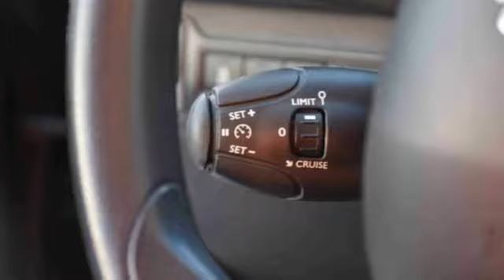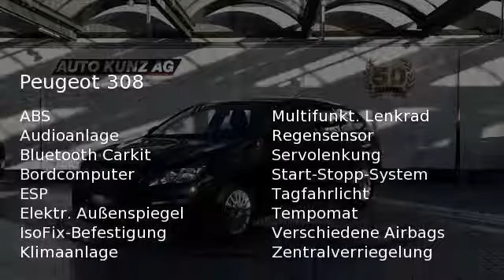Peugeot 308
Verbrauch komb: 4,9 l/100km
Verbrauch innerorts: 6,1 l/100km
Verbrauch außerorts: 4,2 l/100km
CO2 Emmision komb.: 113,0 g/km
CO2-Effizienz: C

Hersteller: Peugeot
Modellvariante: 308
Leistung: 131 kW
Hubraum: 1.199 cm3
Kraftstoff: Bezin
Schadstoffklasse: euro 6
Getriebe: schaltgetriebe
Gesamtgewicht: 1.840 kg
Karosserie: stationwagon (5 drs)
Farbe: schwarz

Ausstattung:
* 6 Airbags
* Polsterstoff
* ABS (Antiblockiersystem)
* Servolenkung
* Zentralverriegelung
* Klimaanlage
* Radio
* Bordcomputer
* Elektrische Fensterheber
* Außenspiegel elektrisch verstellbar
* Tempomat
* Elektrische Wegfahrsperre
* Metallic
* ESP (Elektronisches Stabilitäts-Programm)
* Kindersitzvorbereitung (ISOFIX)
* Regensensor
* Multifunktionslenkrad
* Bluetooth
* Start-/Stopp-Automatik
* Freisprecheinrichtung
* Tagfahrlicht
* Garantie
Beschreibung: